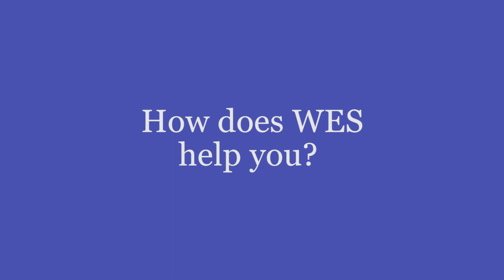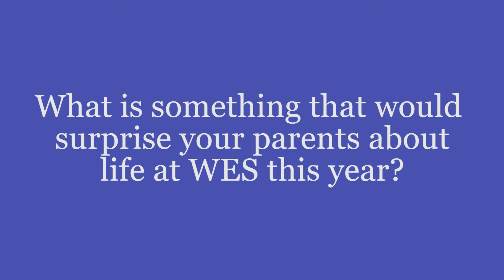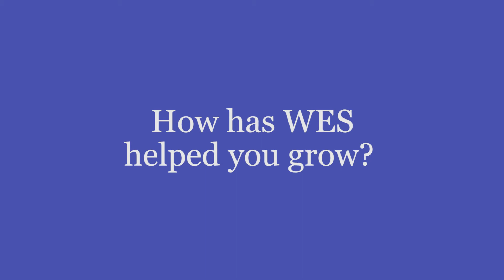#3 Life at WES